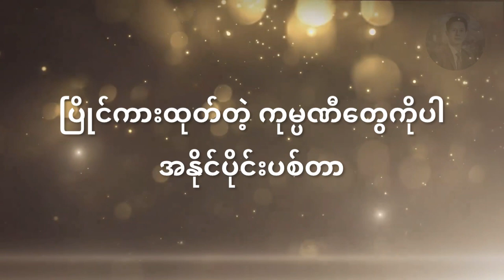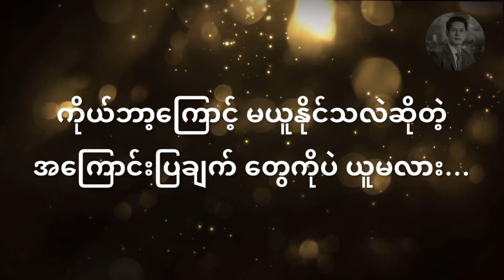အကြောင်းမပြနဲ့ | ကိုယ်လိုချင်တဲ့အရာကို ဘယ်လိုရအောင်ယူမလဲ (တစ်+တစ်=သုံး) - ၉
ကိုယ်လိုချင်တဲ့အရာကို ဘယ်လိုရအောင်ယူမလဲ

စာအုပ် - တစ်+တစ်=သုံး
ချမ်းမြေ့ဝင်း ဘာသာပြန်သည်
ဖတ်ပြသူ - ဖူးကျော်ဇင်